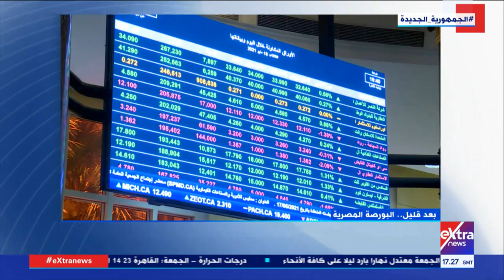مال وأعمال | وكالة الطاقة تتوقع إنتاج 95% من إنتاج الكهرباء من مصادر متجددة في 2026 - فقرة كاملة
9 ديسمبر 2021